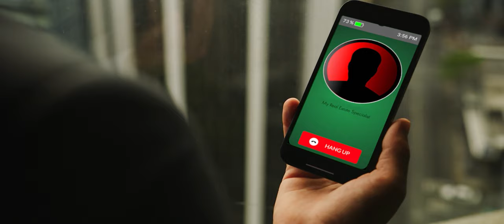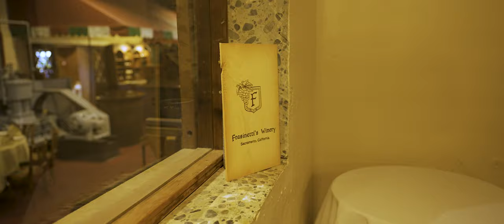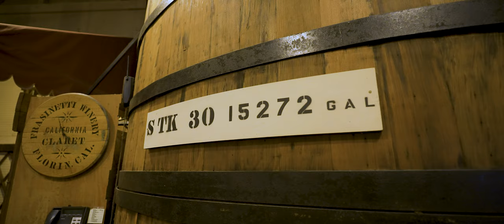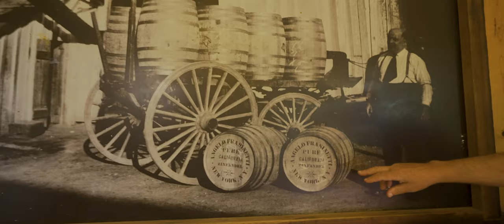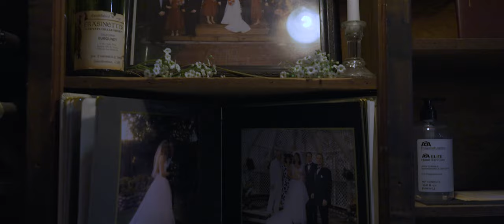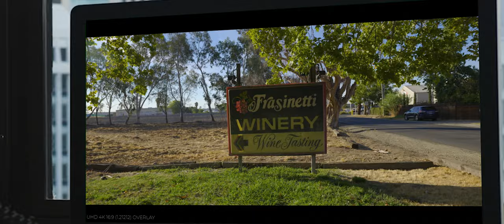Frasinetti Winery Film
Historical and informational video for the Frasinetti Winery